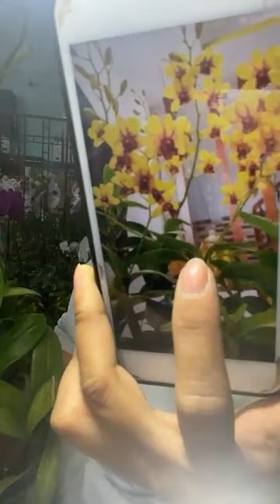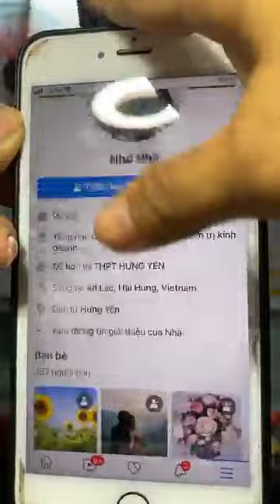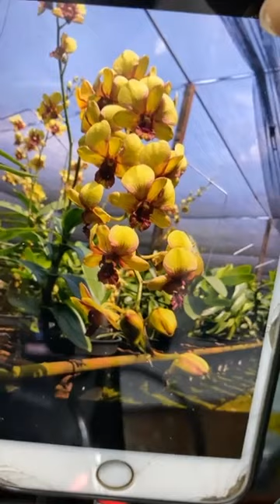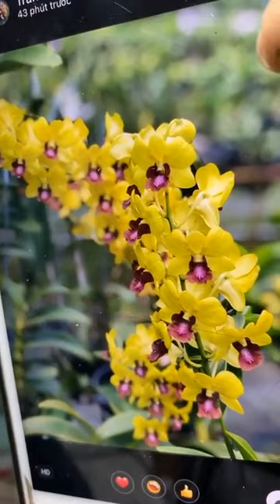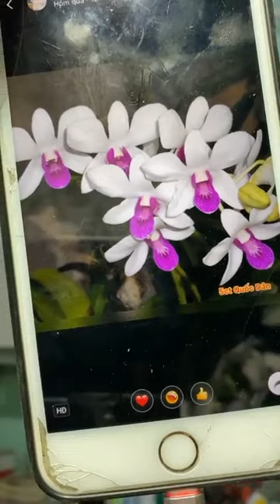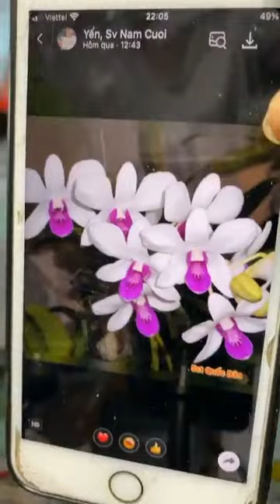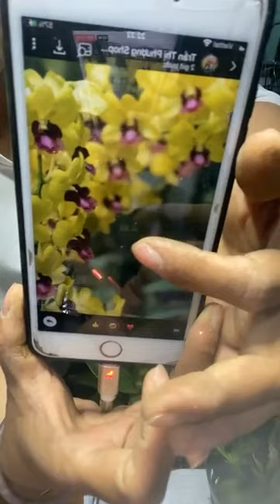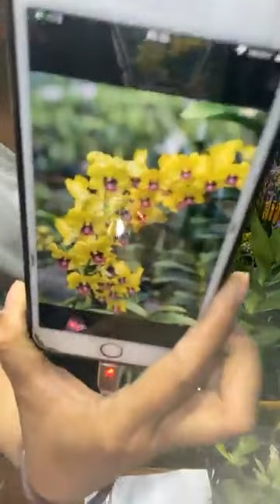SHOP HOA LAN VINH KIM CN 1 SÀI GÒN Live tối 31⧸3 vàng tia ú nu hiền mụi xanh mã lai alba lai